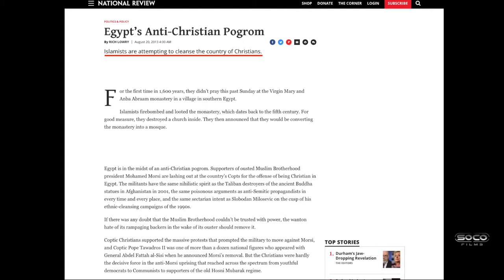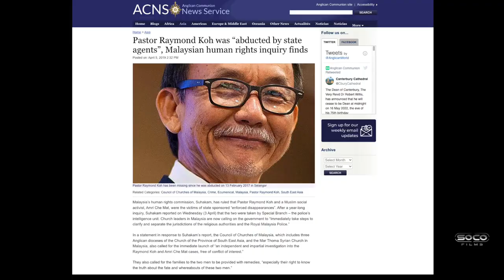Christians unite and stand up to Christophobia! A call to action! please share